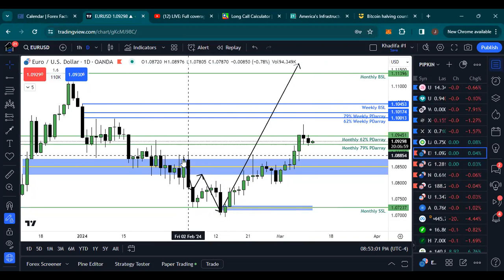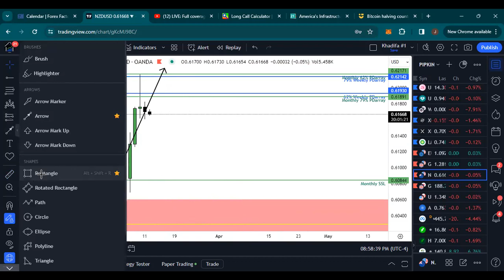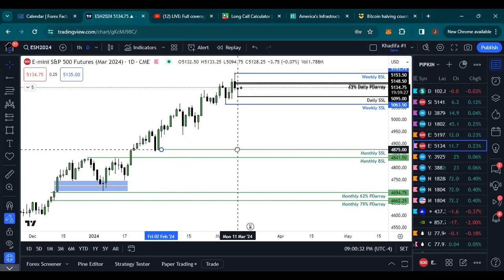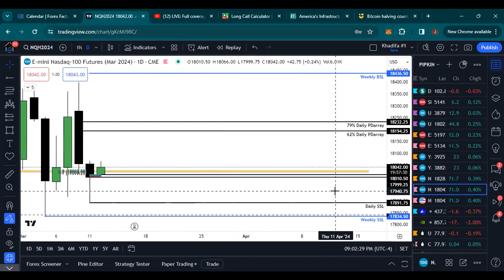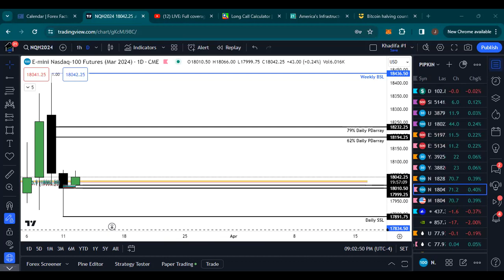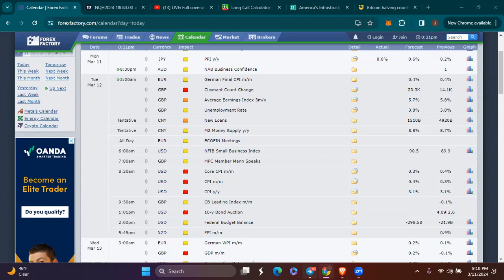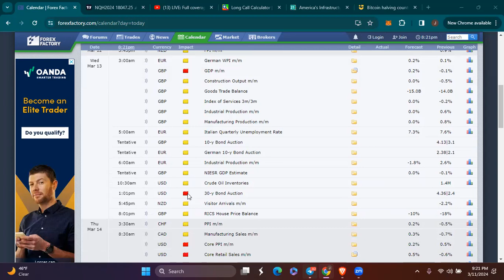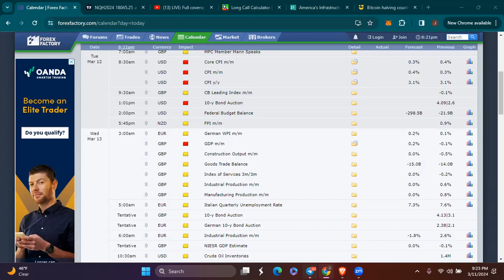The Beginning of the Week Analysis!!!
📊“Paid in PIPS”📊